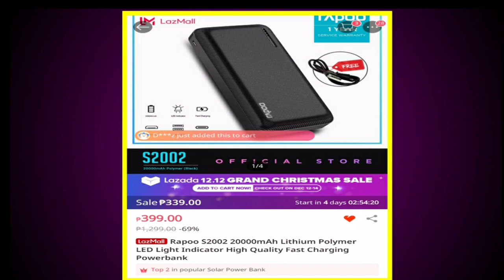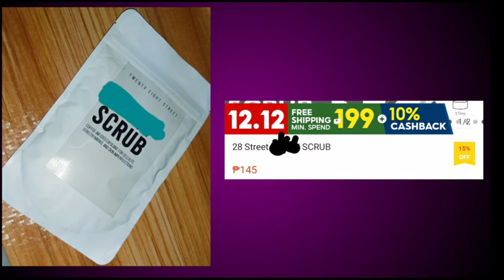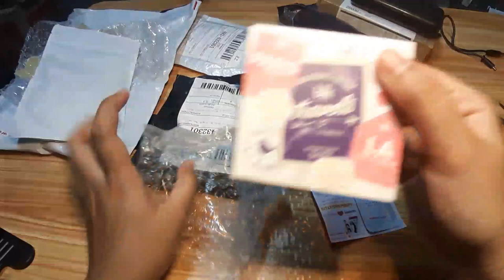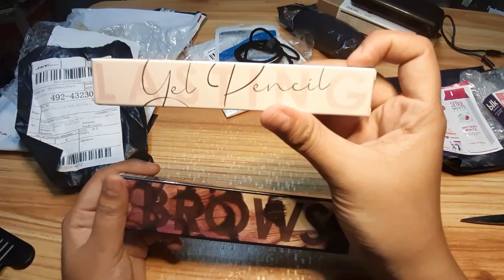Let's Unpack/Unbox Shopee/Lazada 1K Challenge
Samahan nio ako maghaul ng mga naorder ko sa shopee at lazada. tignan natin kung pasok sya sa 1K challenge natin.